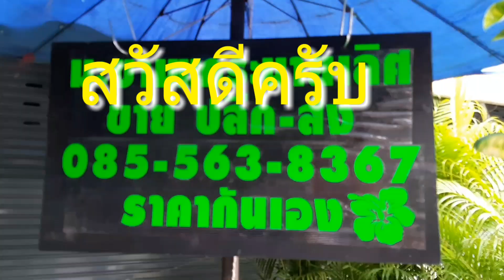พาชมตลาดนัดต้นไม้ สวนจตุจักร ; จุดนัดพบของคนรักต้นไม้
ตลาดนัดต้นไม้ สวนจตุจักร ประกอบด้วย ไม้ดอก ไม้ประดับ ไม้ผล ไม้มงคล ไม้ยืนต้น และไม้อื่นๆ จะเปิดตลาดตั้งแต่ วันอังคาร วันพุธ และวันพฤหัสบดี ทุกสัปดาห์